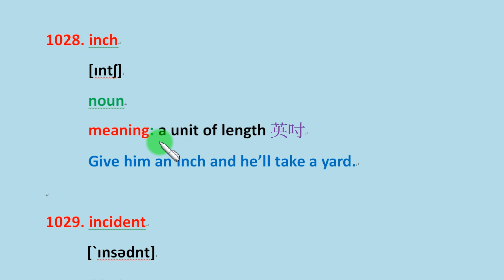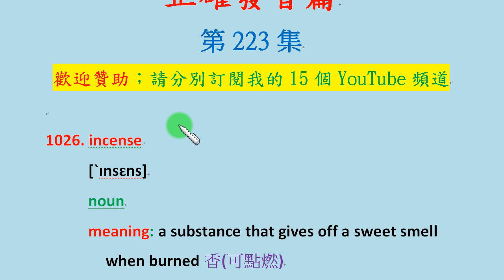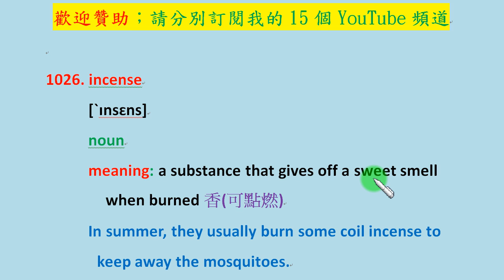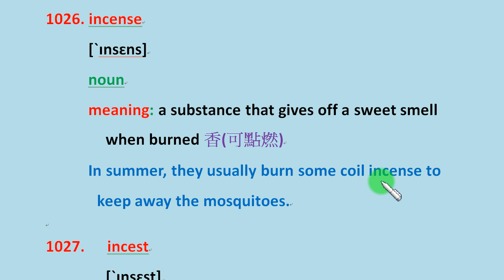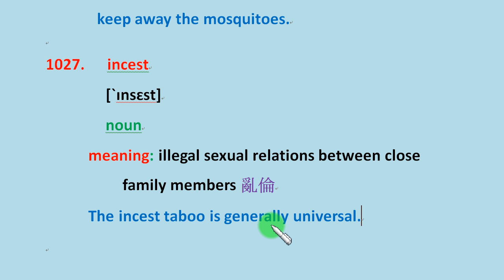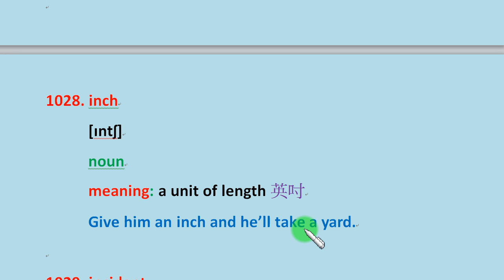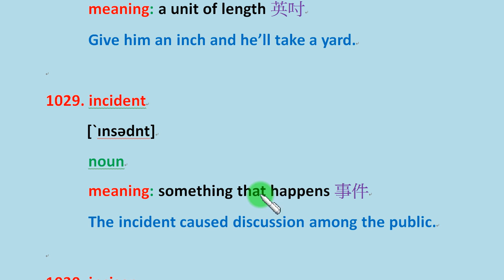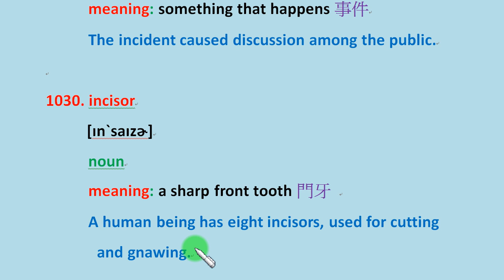「英文正確發音篇」第223集：學習 incense, incest, inch, incisor, incident 等英文單字的正確美式發音